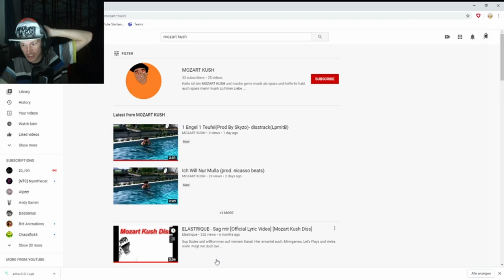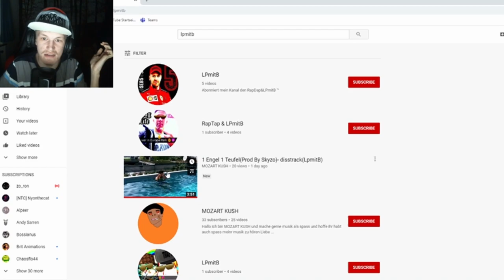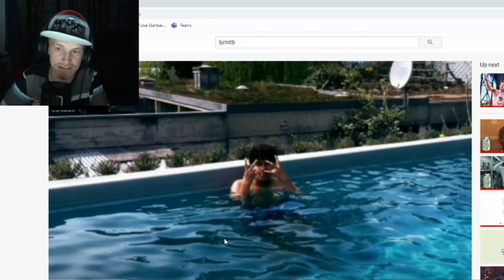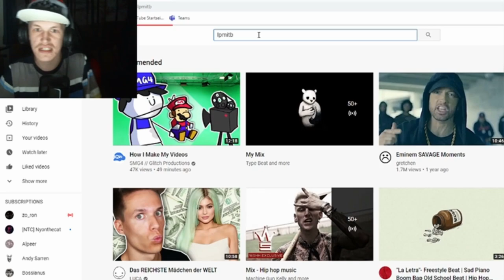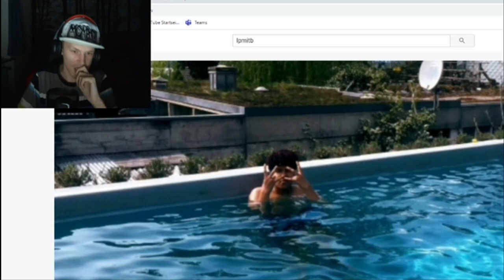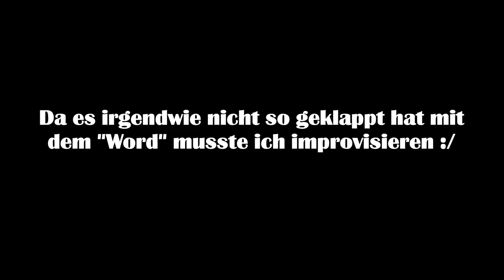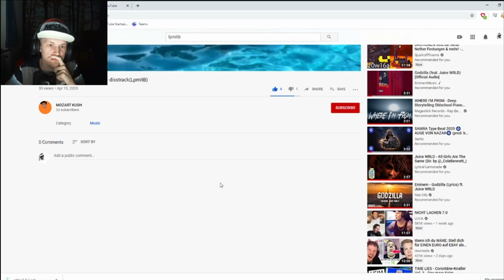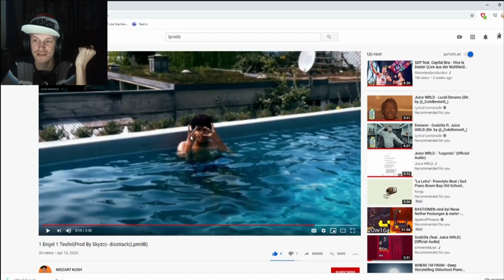MEINE REAKTION AUF MOZART KUSH "1 ENGEL 1 TEUFEL" [German/HD]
Sup Dudes und willkommen auf meinem Kanal. Hier erwartet euch: Mini-games,  Let's Plays und vieles mehr. Folgt mir doch bei meinem Social Media Zeugs :)

Steam: Scorpion
Vergesst nicht:

-Lasst doch ein ELASTISCHES Abo da
-Ein ELASTISCHES LIKE da lassen
-Kommentier ein ELASTISCHES Kommentar